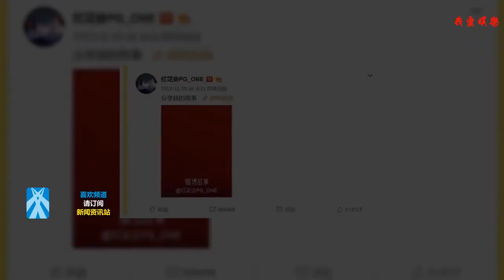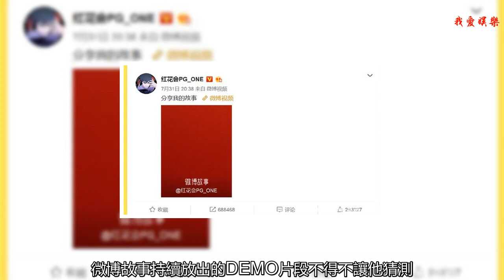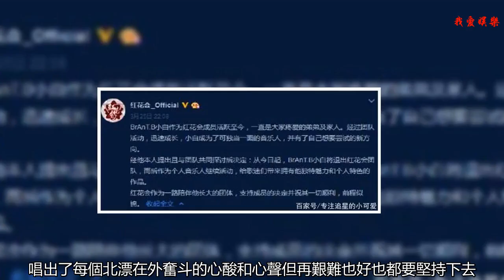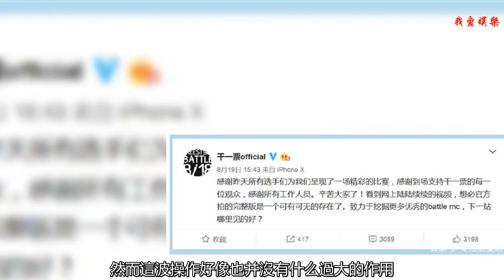中國新說唱熱度持續，那吾克熱奪冠熱門人選，PGONE疑似復出？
中國新說唱是去年中國有嘻哈的延續和繼承。是2018年愛奇藝舉全平臺之力打造的S+級自制超級網綜。它是中國第一個以“劇集式”敘事 理念制作的真人秀節目，也是第一檔華語青年說唱音樂真人秀。在兼具“燃、酷、潮“三大基因的同時，中國元素與說唱音樂的華麗碰撞，以及新時代新青年的自信表達，無疑將推動《中國新說唱》更好地回歸音樂本身，打造一場華語青年說唱音樂盛會。
    想想去年的中國有嘻哈我們不得不提到的就是大魔王PGone ，去年的各種風波可是苦了小哥哥了。作為槍打出頭鳥的代表人物，PGone這一波操作是真心讓不少小黑粉傷心落淚了。不過最近沉寂了一年的他微博開始陸續更新了。微博故事持續放出的DEMO片段不得不讓他猜測，這是要復出了？但是不得不佩服的是pgone從不套詞，所有歌詞和flow都是在比賽期間現寫現背，但創作時間只有十幾個小時，也難怪他容易忘詞了。不過對于他這樣一個資深battle mc而言，忘詞那都是小場面，超強的即興freestyle功力讓他分分鐘就能從腦子里蹦出來各種韻腳，不管比賽有多緊張，他都能應對自如，完美銜接。忘詞了還能讓觀眾為之拍手叫好，大概也就只有他了，實在是強得可怕！總之，pgone對待比賽的態度和他的創作能力，我是打心底佩服，不得不給他一個大大的瑞思拜
    不得不提的是去年鬧出的和他李小璐的夜宿門也是讓吃瓜群眾過足了癮。不過說到這不管事情真相到底是如何，我相信本在事業上升期的pgone應該不是個傻子才是。李小璐混跡娛樂圈這么多年也不是一點手段都沒有的。這背后也就是各路人士水軍的操作罷了，畢竟當時pgone出事的時候正好趕上和老東家摩登天空解約風波的頂端，到底是誰下來的幕后黑手我們就不知道了。
    中國新說唱如今已經到了嘉賓幫唱的環節。最引人關注的無疑是尤長靖和那吾克熱的合作舞臺《飄向北方》。主唱大人尤老師真的是靠實力瘋狂圈粉啊！不少網友表示要是所有偶像團體都能有這樣的實力，中國男團大概就可以了。去年的偶像練習生卻是培養了不少養眼又有實力的小哥哥，尤長靖作為前九進入組合百分九少年成功出道。vocal的實力絕對的不容小覷。當晚的幫唱表現更是亮眼。舞臺真的好燃好炸，兩個人真的配合得很好。唱出了夢想，唱出了信仰，唱出了每個北漂在外奮斗的心酸和心聲 但再艱難也好也都要堅持下去。我們的夢在哪里，我們就漂在哪里，因為只有奮斗才能改變命運！實至名歸的奪冠熱門人選。
    VAVA和劉柏辛
    另一位非常值得關注的選手我想就是現在還留在臺上的劉柏辛了。說到這個人我們就不能不再提起去年的《中國有嘻哈》，劉柏辛不管是長相還是打扮不得不說總讓人腦海中浮現去年參加比賽的也是最后留下的唯一的女選手VAVA。此前兩人還有合作，coco made me do it。不過倆人還是有各自的鮮明特點，相像也只是一句玩笑話啦。劉柏辛在上節目前的一波熱度完全是男友小白給的了。
    想當年的BrAnT.B在pgone出事時候，一波操作騷的讓人瞠目結舌。好兄弟pgone先拋開不說，紅花會也是干脆利落的退了干凈。為了前途白曜隆搖身一變成為白景屹。然而這波操作好像也并沒有什么過大的作用。最近的他依舊是沒什么動靜。
    倒是紅花會最近要有大動作了。被想念了一年的粉絲念叨的紅花會終于重新開始活動了！雖然并沒有正式的演出活動，但是作為紅花會主辦的說唱比賽干一票可是重出江湖了。紅花會成員也到場助陣，讓現場門票可是一搶而空。迷妹瘋狂剁手“丁飛！什么時候把歌放出來！”